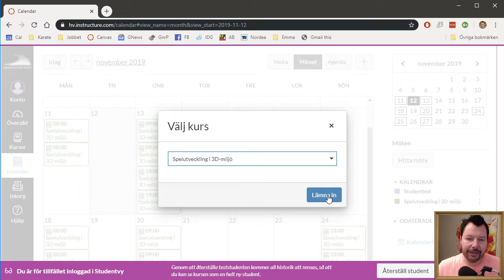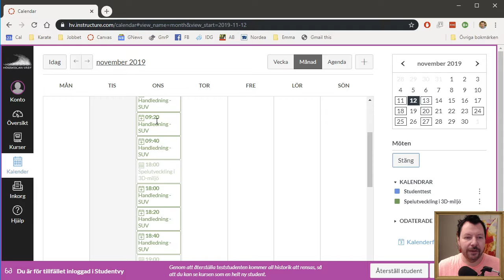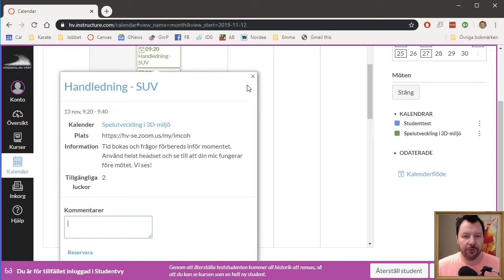Handledning SUV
Om hur man bokar handledning i kursen